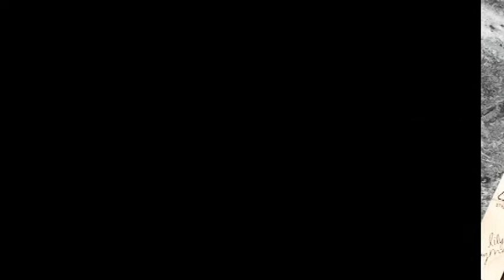The Shady Guys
Before you experience "The Shady Guys 2: Electric Boogaloo", go back to where it all began. This is "The Shady Guys".